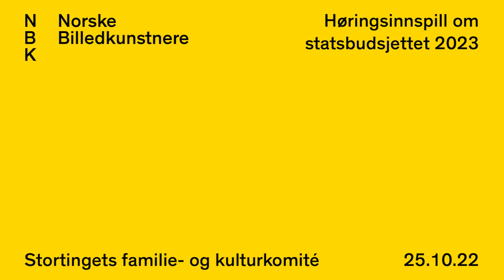Høring i familie- og kulturkomiteen på Stortinget om statsbudsjettet 2023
Styreleder i NBK, Geir Egil Bergjord, holder sitt innlegg for Stortingets familie- og kulturkomité tirsdag 25.10.22.

Norske Billedkunstnere var, sammen med blant andre UKS, LNM og NK, invitert til Stortinget for å komme med høringsinnspill for statsbudsjettet for 2023, og styrelederen holdt et tre minutter langt innlegg hvor han oppsummerte våre innspill til budsjettet. ⁠